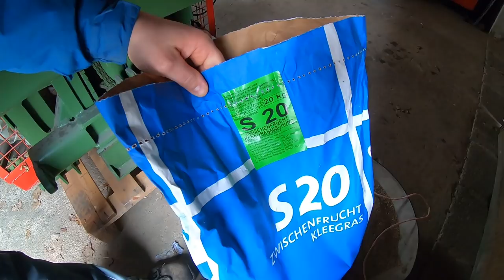FarmVlog vom "gla Gartenthoma" #204 Neuigkeiten über Neuigkeiten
Heute:

Nachsaat der Wiesen und Weiden, neues ausm Ferkelstall und was es halt sonst zu erzählen gibt.

Kanalinfo